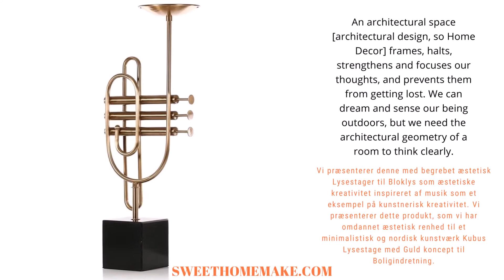Lysestager til Bloklys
Vi præsenterer denne med begrebet æstetisk Lysestager til Bloklys og Lysestage Bloklys
 som æstetiske kreativitet inspireret af musik som et eksempel på kunstnerisk kreativitet. Vi præsenterer dette produkt, som vi har omdannet æstetisk renhed til et minimalistisk og nordisk kunstværk Kubus Lysestage med Guld koncept til Boligindretning. Dette æstetiske produkt skal bruges som lysestager til bloklys. Vi designede produktet i en usædvanlig stil ved hjælp af rustfrit stål i guld. Kubus lysestage er tegnet af arkitekt James Lee i 2019. Du kan kun bruge et stearinlys i begge produkter. Kubus lysestage findes i flere forskellige varianter. Produktet har æstetiske detaljer i minimalistiske og nordisk elementer. Dette Kubus Lysestage producerer en usædvanlig detalje for en romantisk atmosfære og repræsenterer renhed og unikhed. I to forskellige designs finder du en dekorativ detalje af minimalistisk og nordisk elementer. Produktets designhistorie præsenterer en ren afspejling af den sensation og lidenskab, som musikken producerer. I denne forstand foretrækkede vi et specielt jazzinstrument i designhistorien. Kubus Lysestage, der tilbyder en æstetisk detalje til Stue, Soveværelse og Spisestue, afspejler den fredelige natur af guld i din bolig. Dette produkt, der har et begrænset antal produktioner, er resultatet af ren kreativitet og æstetisk fornemmelse.

Specifikationer till Stue Kubus Lysestage
Material: Marmor och Rustfrit Stål
Färg: Guld och Sort
Produktstorlek: 45X12X33 CM
Förpackningsstorlek: 47X19X39 CM
Produktvikt: 2570 g.
Paketets vikt: 3200g.

Specifikationer till Soveværelse Kubus Lysestage
Produktstorlek: 45 X 12 X 33 CM.
Förpackningsstorlek: 47 X 19 X 39 CM.
Produktvikt: 2570 g.
Paketets vikt: 3200g.

Packetliste
1* Kubus Lysestage